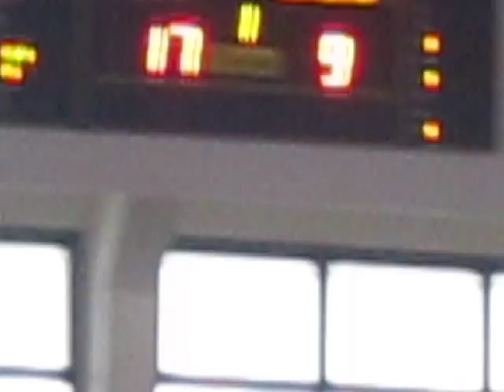كرة السلة :لقطات من مباراة نهضة اتحاد طنجة و شباب الحسيمة"الجزء4"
كرة السلة : نهضة الإتحاد الرياضي لطنجة 61 شباب الريف الحسيمي 62
الدورة الرابعة من بطولة القسم الممتاز لكرة السلة